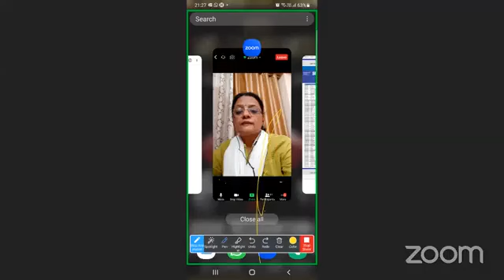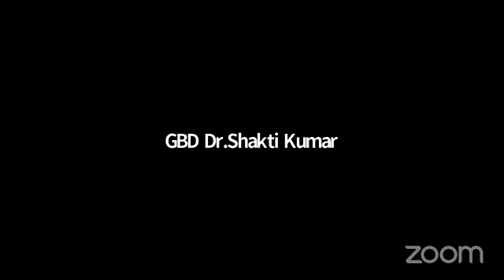How to break own records in November month | Modicare Business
by TBD MUNISH CHOPRA…modicare